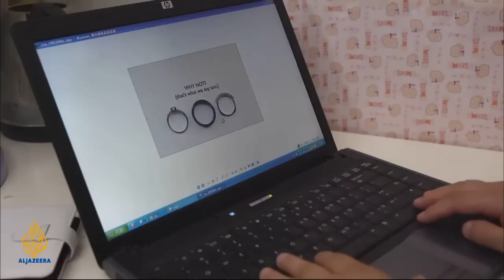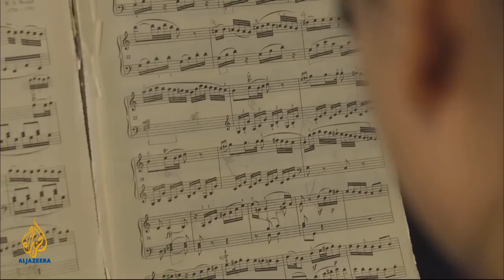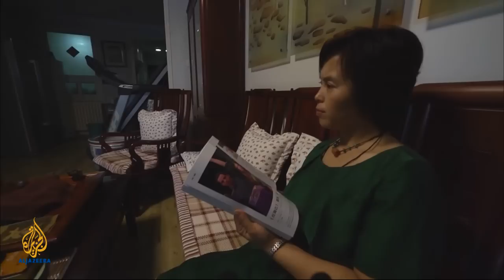🇨🇳 China: Broken dreams | 101 East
Many young Chinese are losing faith in China's economic miracle.

Although the nation's economy has expanded to more than $7 trillion and is poised to overtake the US in the next decade as the world's largest, fewer Chinese feel they are sharing in the prosperity.

A sense of disillusionment is spreading, particularly among the post-1980 generation, who are well-educated and mobile but still struggle to find profitable jobs.

Signs that the economy is slowing only add to the malaise. The Chinese government predicts the economy will grow by 7.5 per cent in 2012, down from 9.2 per cent last year, which would be the slowest growth rate since 1990. Economists say this could mean the loss of two million jobs.

At the same time a record number of new graduates are looking for work. Some 25 million Chinese will be on the job hunt this year. Even those who find work are frequently disappointed.

Surveys show that young Chinese office workers in big cities are widely unhappy. Most complain of a feeling of insecurity.

After two decades of economic reform, per capita GDP has risen 13-fold, and average salaries in major cities are on par with those in many developed countries. The post-80s generation, the first to come of age in this era of opportunity, has been raised on a belief that if one can do well in school, graduate from a good university and work hard on his or her career, one can enjoy a measure of success.

Instead, many find themselves squeezed by skyrocketing housing costs, rising prices for basic necessities and family pressures. As a large percentage of the post-80s generation are only children, they alone will be expected to provide for their parents and older relatives.

As many as three million young Chinese professionals toil in slum-like conditions in cramped housing on the outskirts of big cities. They are known as 'ant tribes,' a term coined by scholar Lian Si, China's foremost researcher on post-80s graduates.

"They share every similarity with ants," writes Lian. "They live in colonies in cramped areas. They're intelligent and hardworking, yet anonymous and underpaid."

Li Zhirui from China's northeast is one of them. Home is an eight square metre space outside Beijing that costs 500 Chinese yuan per month, a quarter of his salary. He dreams of one day buying an apartment, but with average real estate prices in the capital soaring to more than 20,000 yuan per square metre, he could be in for a very long wait.

He has already lost his fiancée, who dumped him when he refused to buy a second-hand car and an engagement ring.
The experiences of Li and other 'ant tribes' resonate strongly with young Chinese and have spawned a popular song and a TV series called Struggle of the Ant Tribe.

But for some despair takes over. Suicide has become the biggest cause of death for Chinese between 15 and 34 years of age.

In a recent trend, some young graduates are deciding to flee the big cities and instead seek opportunity in smaller cities and towns. But there, too, they are frustrated, as they discover that good diplomas - and even ability - do not open doors. Local networks and family background do.

Leading Chinese sociologist Guo Yuhua calls this phenomenon of young Chinese "escaping and returning" an example of widespread disappointment that is spreading across China. She says people are bitter when they see their social status languishing in contrast to the "rise of a great and powerful nation".

"People are discovering that society's resources and opportunities are increasingly concentrated in the hands of a few. People in the middle and lower strata of society are becoming increasingly marginalised and are finding that improving their lives is getting harder," she says.

She warns this imbalance could lead to "the rich getting richer and the poor poorer, the strong permanently strong and the weak permanently weak The biggest harm may not be in the gap between rich and poor itself, but the deterioration of the overall societal ecosystem."